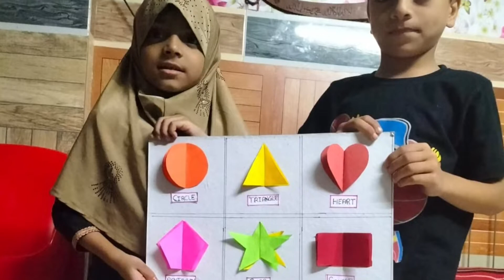Mps Dindoshi Vasahat Urdu ||| Mata Palak Activity